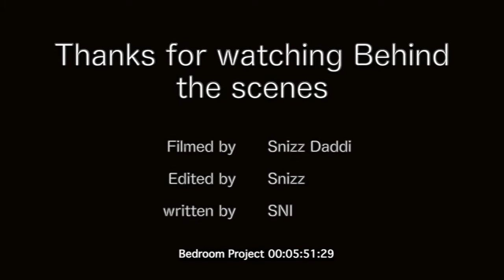(BTS) Bedroom Project Vol. 1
Watch and follow the creative process that Snizz takes when putting together a solid track